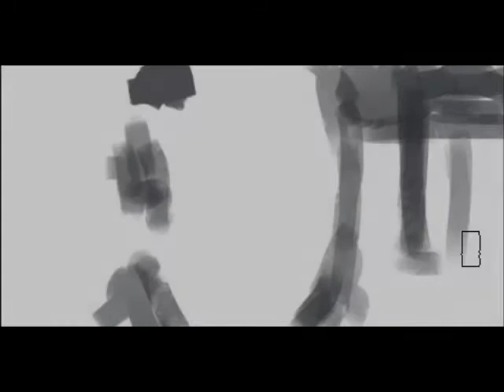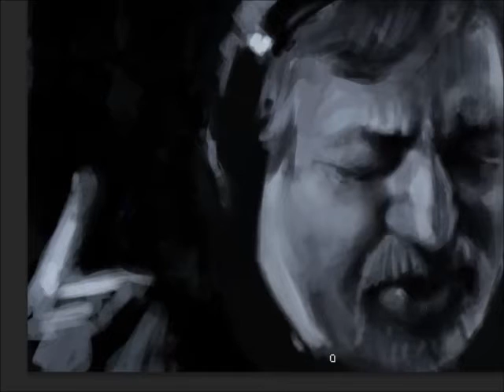Francesco Guccini - Lettera (spit painting )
Guccini scrisse la Locomotiva in 20 minuti; io ve lo disegno nei 4:17 di "Lettera"! Buona Visione!
Se vi è piaciuto lasciate un commento e seguitemi sulla mia pagina facebook qui troverete molti altri lavori che ho realizzato su Francesco Guccini! s'ciao